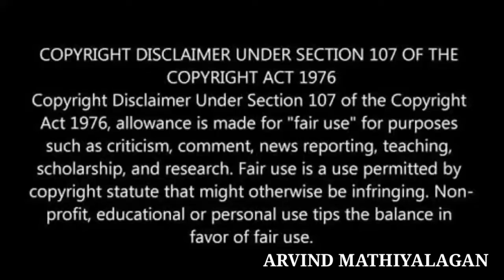Real Biriyani Story | Delicious Dish from Persia to your plate | Arvind Mathiyalagan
Press Bell for notification